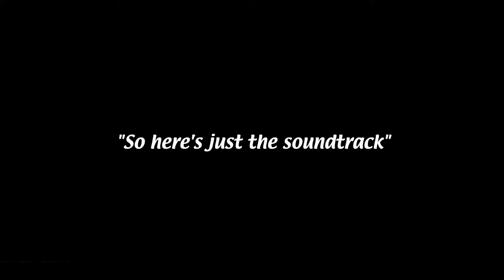Fred Durst | TowerFall ep 1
TowerFall w/ Pat, Michael, Shanrequa, Star

Edited by Shanrequa aka ButtPunchies
Recorded at Super Gamers Anonymous